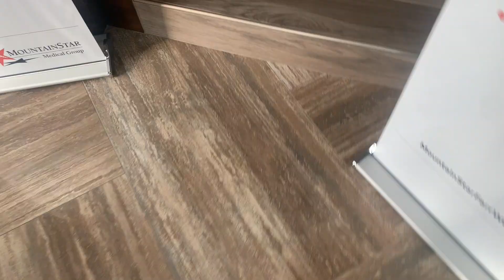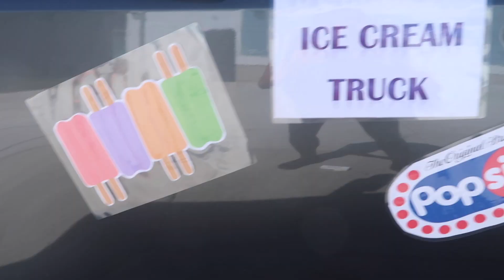BABY UPDATE TIME!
Its BABY update TIME!!! We are so excited for the baby update time at the doctor.  So many great things happening and also some harder things that we need to live with.  Check out todays video!